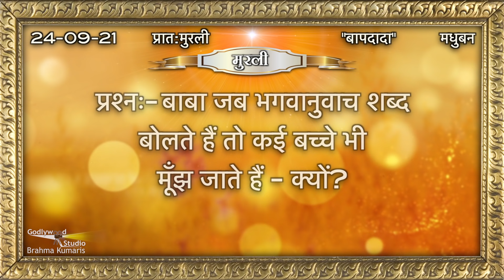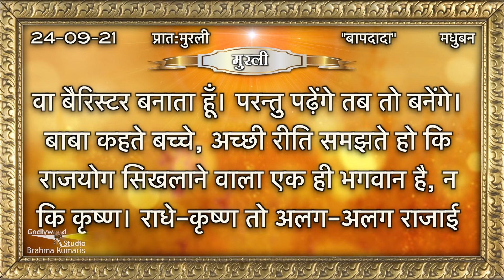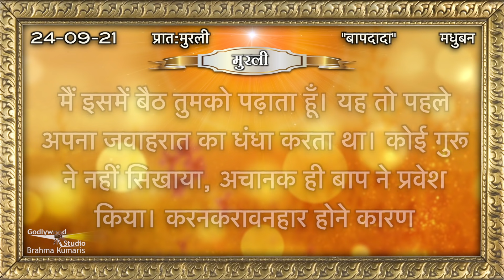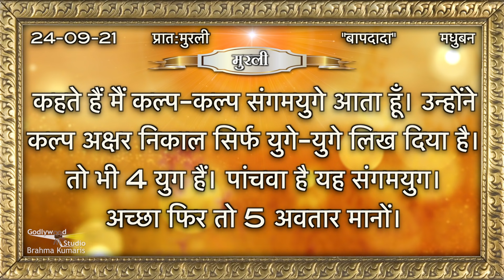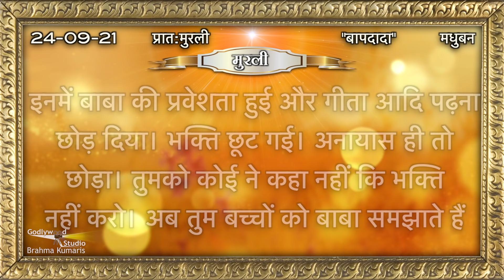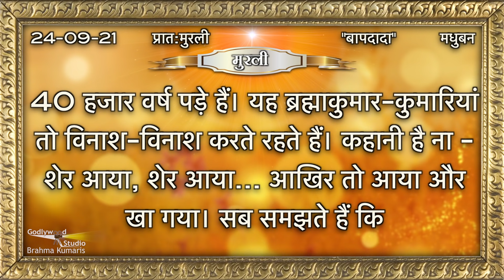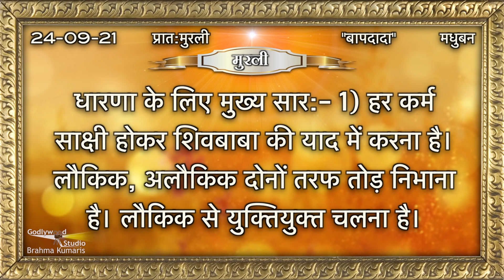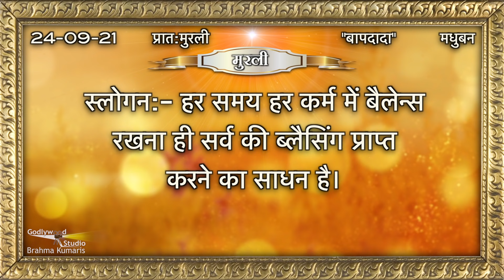Aaj Ki Murli | 24 Sept 2021 | आज की मुरली | 24-09-21 Ki Murli | Today Murli | Daily Murli with Text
Organizer: Brahmakumaris

24 September 2021 Murli,
24.09.21 murli,
24 September ki murli,
24 September 2021 ki murli,
24 September ki murli,
24 September 2021 ki sakar murli,
24 September ki sakar murli,